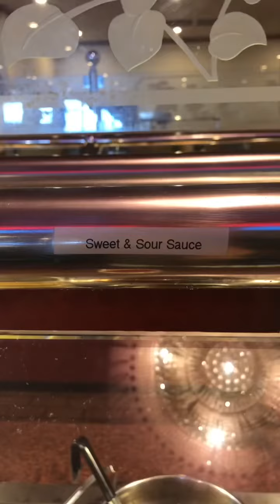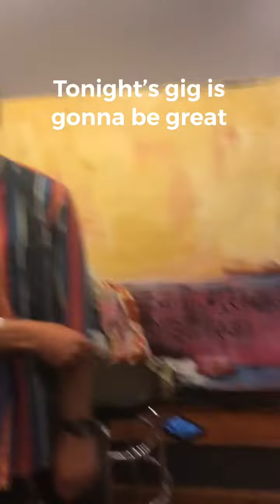IS AARON WEARING A WIG???? Ridiculous Moments: Episode 4